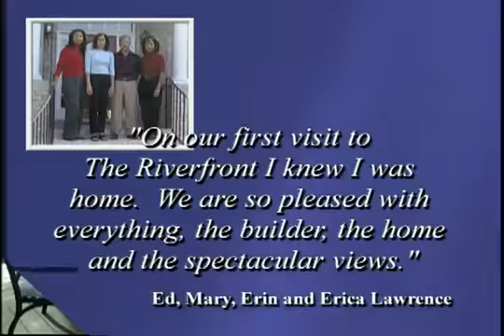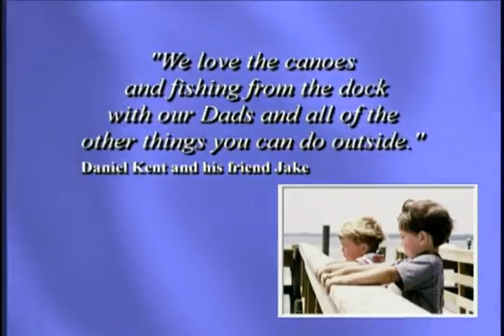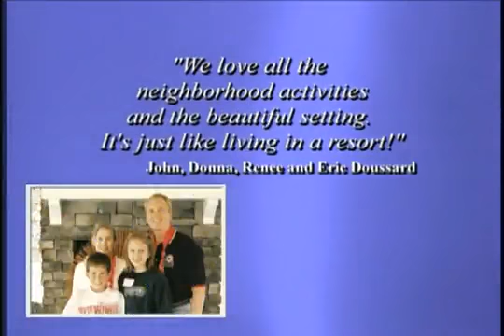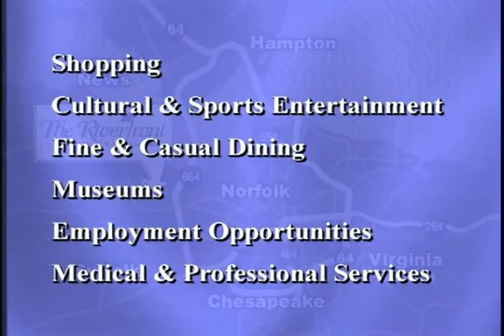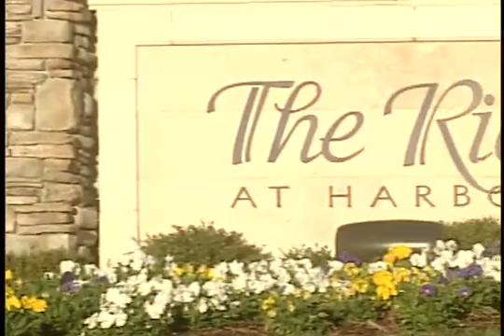New Homes - The Riverfront at Harbour View located in Suffolk, VA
The Riverfront at Harbour View is a waterfront, golf course community overlooking the Nansemond and James Rivers in Suffolk just 2 miles from the Monitor Merrimac Bridge Tunnel. Located in the heart of Hampton Roads, The Riverfront is mere minutes from Newport News, Hampton, Chesapeake, Portsmouth, Virginia Beach and Norfolk, yet a lifetime away from the hustle of city living.

After being twice awarded Community of the Year and three times selected Best Community, The Riverfront has recently become the first recipient of the Tidewater Builders' Association Community Hall of Fame award. Nationally, The Riverfront has also been recognized for having the Best Club in the country by the Resort & Commercial Recreation Association. No other community in Hampton Roads has received as many honors as The Riverfront.

The Riverfront offers you and your family all the pleasures of resort-style living and the luxury of time to enjoy them together. This distinctive waterfront community features quality custom homes, exceptional amenities and priceless views.

Quality custom home values range from $500,000 to over $2 million. New section now open with lots starting in the mid $130's for builders. Lakefront lots start at $200,000.

East West Realty. Equal Housing Opportunity.